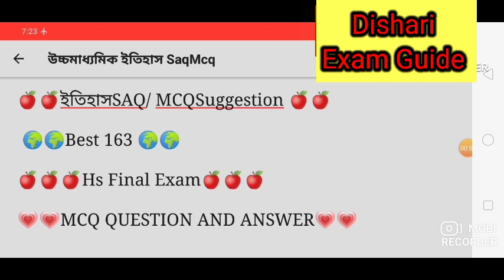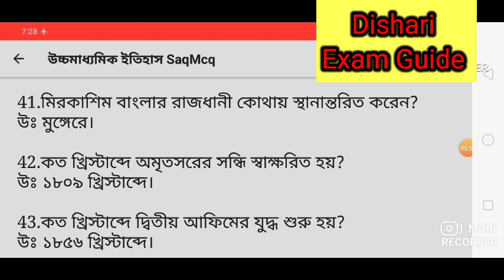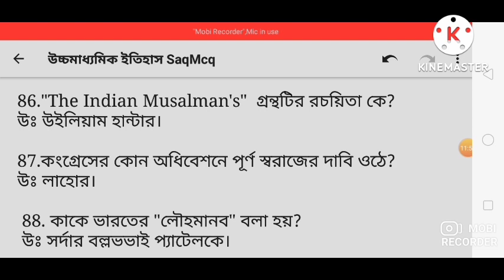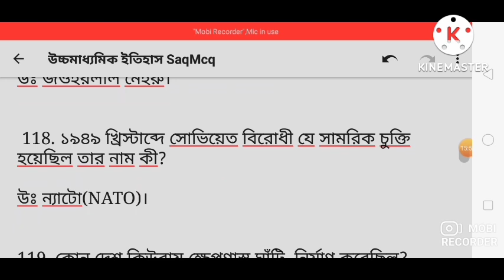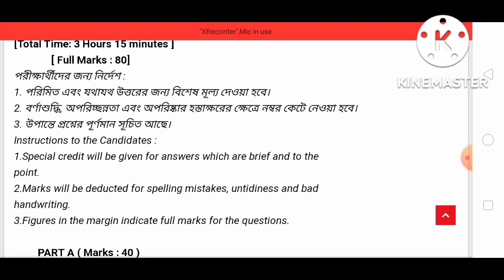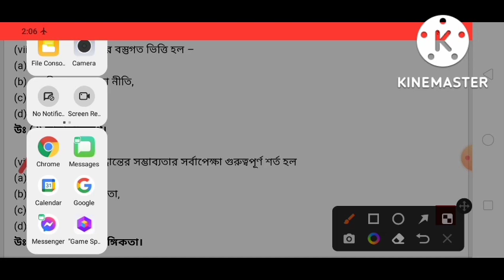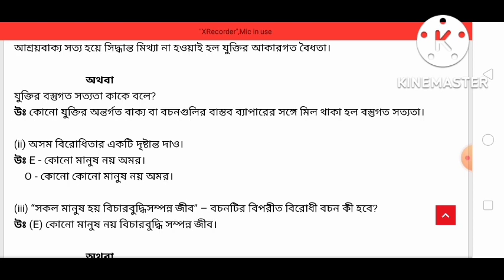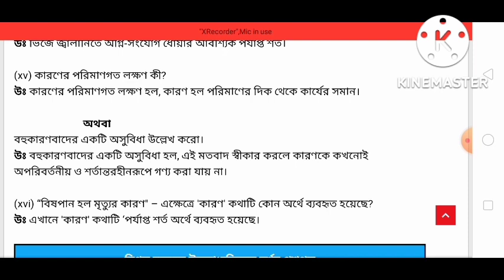Hs history MCQ suggestion 2023/hs Sanskrit question paper 2023/ucchamadhyamik history MCQ suggestion